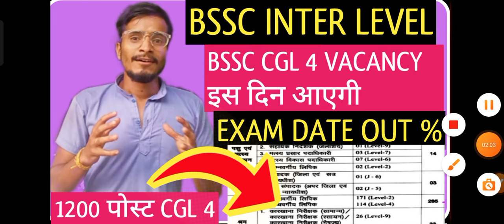🔥Your Ultimate Guide: BSSC Inter level Exam Date & CGL Update!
🔥BSSC Inter level Exam Date , BSSC CGL New Update ,

Hi.

popular tags ✍️✍️✍️✍️✍️✍️
bihar_cgl_3_exam_date

popular keywords ✍️✍️✍️✍️✍️✍️✍️✍️
Bihar CGL 3 exam kab hoga
Bihar CGL 3 exam date 2022
bssc cgl 3 exam date 2022 kab tak hoga
bssc cgl 3 hall ticket 2022
Bssc new exam update
bssc cgl 3 exam kab tak hoga
Bihar sachivalay ka Exam kab hoga
BSSC sachivalay sahayak exam date 2022
sahayak assistant exam date 2022
Bihar sahayak sachivalay ka Exam kab hoga
Bssc assistant secretarial exam date 2022
BSSC CGL 3 Latest Update
Bihar ssc admit card date
bssc latest news today
bihar sahayak sachivalay exam date 2022 kab hoga
bssc latest update today
bssc CGL 3 exam date
bssc latest exam date
bssc admit card hua jaari
bssc admit card 2022 kab aayega
bssc news today
Bssc Exam latest news today
bssc exam date
bssc Cgl 3rd latest news today
Bssc news today
bssc cgl 3r
Bssc new news today
bssc cgl exam date 2022
bssc cgl exam date,
,bihar ssc cgl exam date 2022,bihar ssc new exam date 2022,
bssc cgl 3 exam date update latest news,bihar cgl 3 exam date
bihar ssc cgl latest update
bihar ssc CGL ka exam kab hoga
bssc big update
breaking news bssc cgl